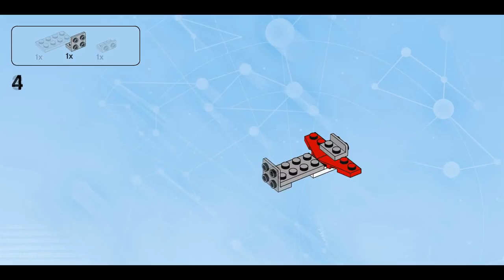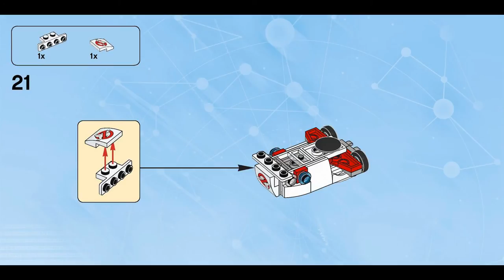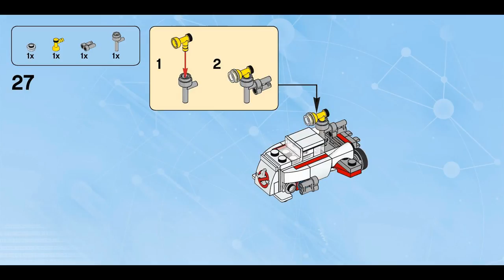Ecto-1 Water Diver (how to build) | LEGO Dimensions 71228